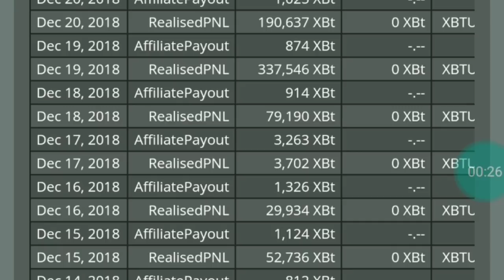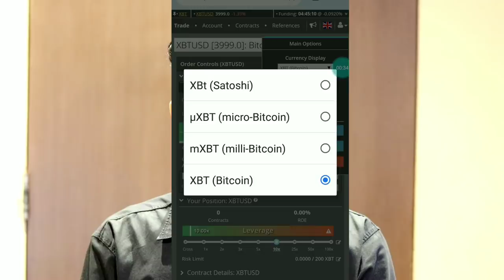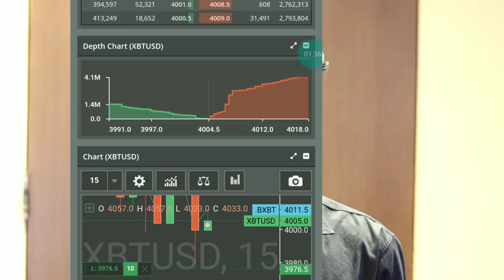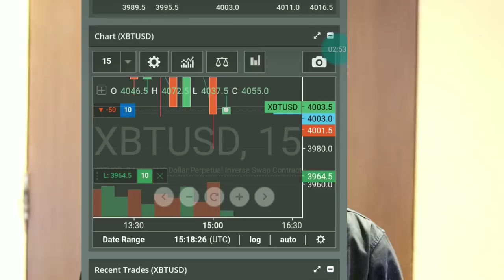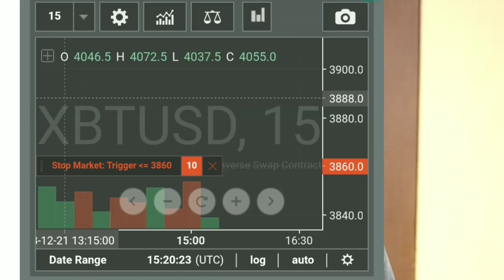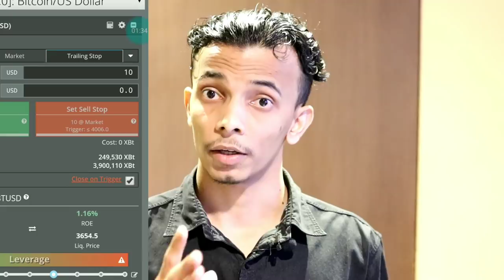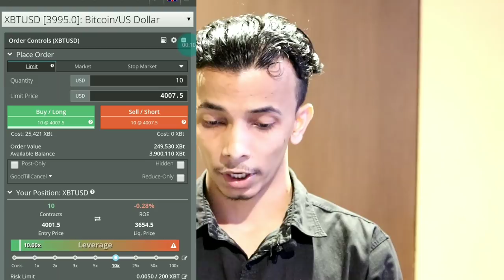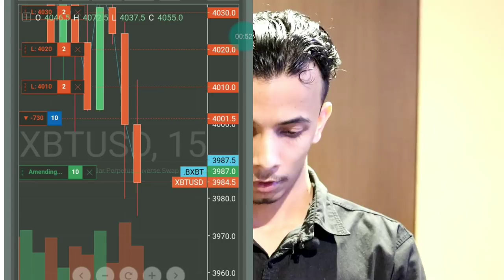Bitmex Trading tricks and tips | Crypto Talk | Malayalam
Today i wanna talk to you bitmex trading tutorial

Watch this video and share to all friends

If you want join oru Team Whatsapp group link in below

Team Crypto

Team Crypto Telegram Group

Our Team Referrals link

Bitrex

Bitmax

Cryptopia

Wazirx

 Trading online carries risk due to the potential of increased volatility and speculation. Please consider the associated possible risks of loss and rewards before trading. We highly recommend you speak with one of our account representatives before making any kind of financial commitment.

© Crypto Anas - Team Crypto